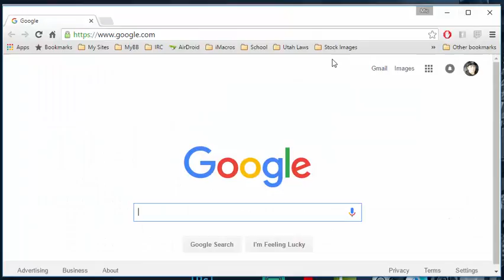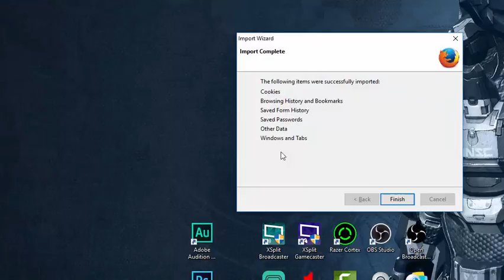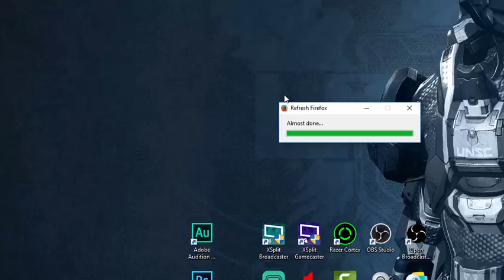Unable to browse the internet - Reseting Browsers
If you guys are having problems with anything there are links above to help you troubleshoot through everything.

👨‍💻Discord - Technical Support/Wanna Hang out?

Content
💬My Channels you should follow! (🔴 = I live stream simultaneously)

❓Every Saturday I will do a Q/A video on my channel, feel free to submit any question you have

Support Me
Your support truly matters.